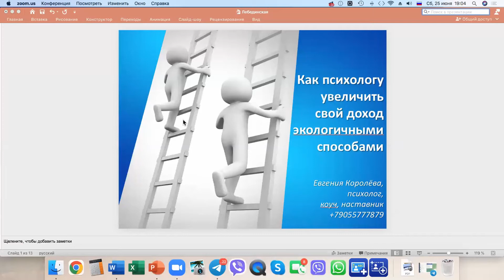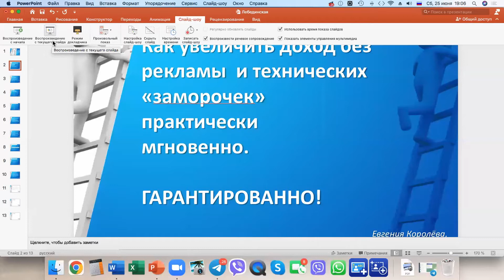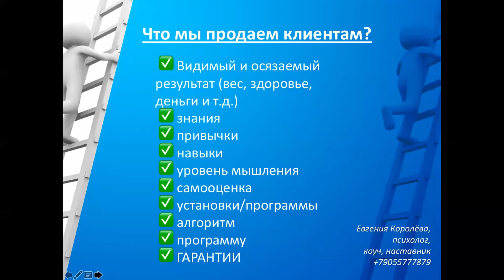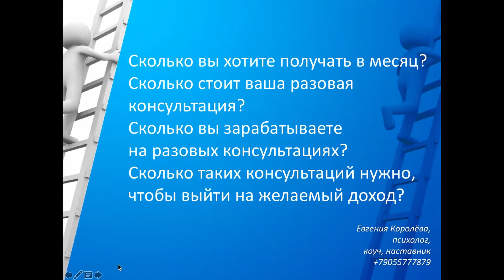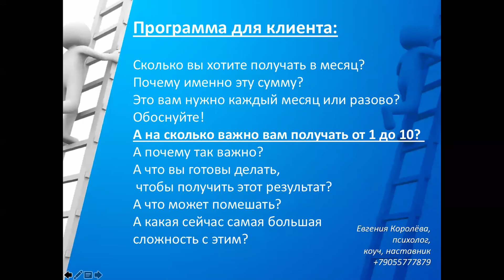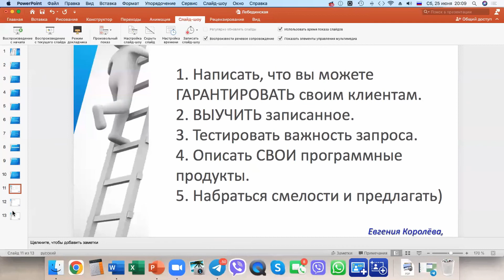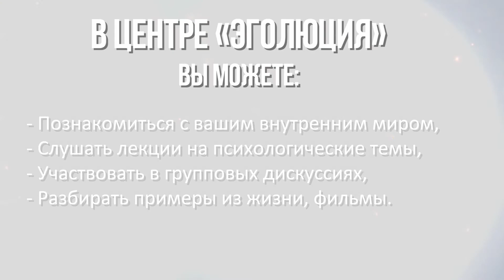Вебинар: "Доход психолога - как увеличить экологичными способами"